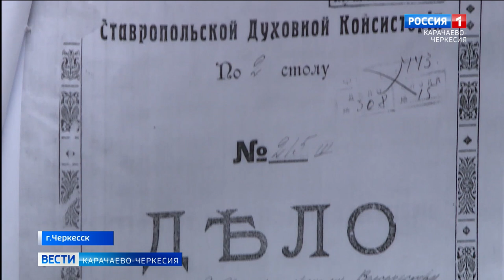Наше наследие: город Черкесск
В год восстания декабристов в Санкт-Петербурге, на месте будущего Черкесска было решено построить первое здание. Исторические страницы Республиканской столицы открывает Шерифат Лепшокова